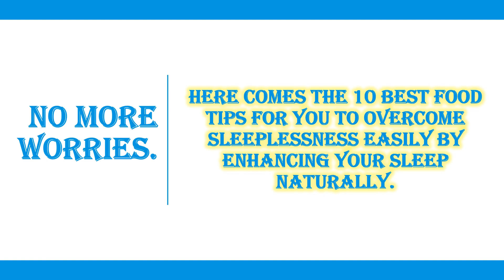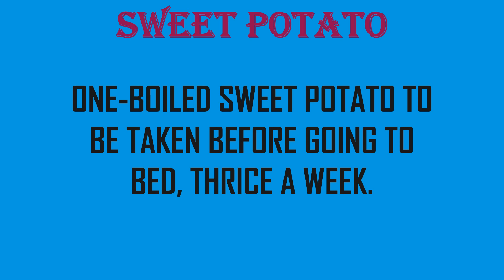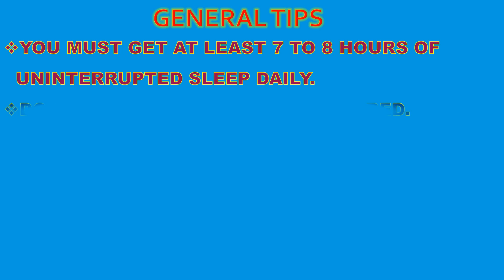"10 BEST SLEEP ENHANCING FOODS TO EAT BEFORE BED" || KnOwLeDgE SpArKz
Hello friends,
Follow these 10 Best Sleep Enhancing food tips to boost your sleep quality naturally.